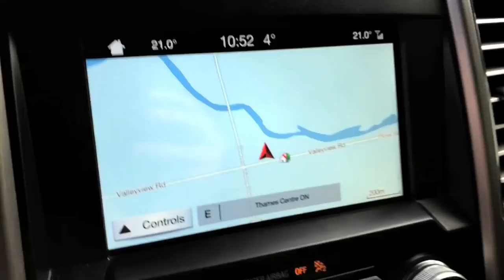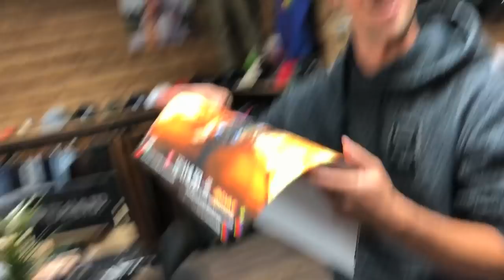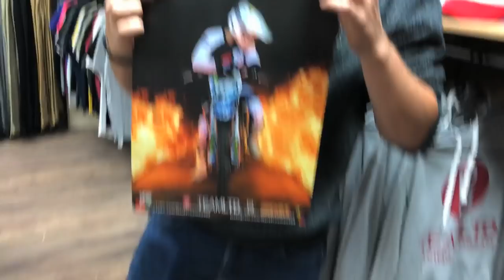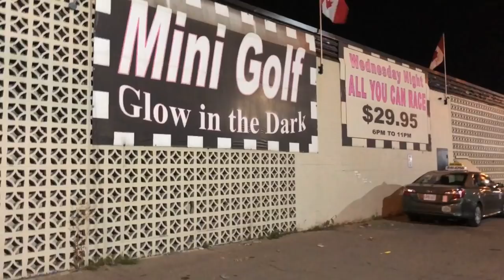Go KART RACING! Eric JALBERT!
It's that time of year again! Toronto Snowmobile show! Anyways we set up the booth, headed out Go Kart racing then picked up Eric Jalbert from the airport! Enjoy!

Send Mail To:

N0M2P0

Justin - @JustinBueckert25
Brad - @BradMc9
Marcus - @MarcusRempel
Emily - @E.ms_95
Jason - @JasonLeBlanc
Matt - @MattMcguire450
Matt - @Trudgehammer
Brett - @BrettHellyer
Billy - @Six.Twenty.Four
Geoff -@ GeoffreyTuer
Jeff - @JeffWhaling
Kassie - @KassieBoone79
Sean - @HTWshine
TEAMLTD - @teamltd
LimeNine - @limenine